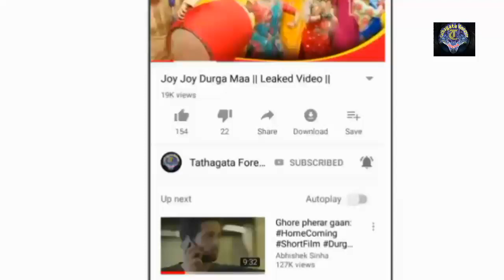NAGARKHIRTAN Trailer Breakdown by Tathagata forever channel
হ্যালো বন্ধুরা আজ আমি আলোচনা করতে চলেছি নগর কীর্তন মুভির ট্রেইলার নিয়ে আমরা কি পেয়েছি সেই নিয়ে আজ আমরা মুভিটিতে আলোচনা করতে চলেছি চলুন শুরু করা যাক